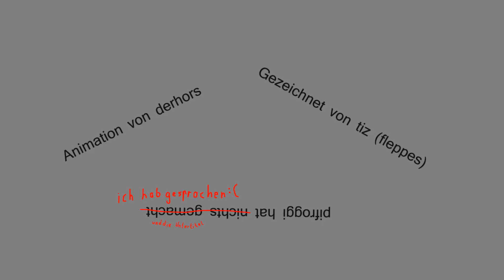GEWINNSPIEL IM TITEL !!!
Alle Informationen zum Gewinnspiel in der Beschreibung und auf Facebook!

Um zu gewinnen müsst ihr nur unsere Facebookseite liken und die richtige Antwort auf folgende Frage in die Kommentare unter dem entsprechenden Facebookbeitrag posten:
Welches Spiel ist im Gewinnspielvideo beschrieben?
Ihr könnt eines der folgenden Spiele gewinnen (auf Origin bzw. Steam):
(Ab 12)
- Burnout Paradise: The Ultimate Box
- Populous
(Ab 16)
- Mirror's Edge
- Alarmstufe Rot 3: Der Aufstand
(Ab 18)
- Dead Space
- Crysis 2 Maximum Edition

Teilnahmebedingungen:
- Ihr müsst mindestens 12 Jahre alt sein.
- Falls du der Gewinner bist und ein Spiel ab 16 auswählst, dann müssen wir deinen Personalausweis sehen. Deutsches Recht und so.
- Das Gewinnspiel beginnt sofort und endet eine Woche später (also am 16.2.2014, 15:00 Uhr)
- Der Preis wird am 16.2. verlost.
- Der Gewinner wird zufällig unter allen richtigen Antworten ausgelost und über Facebook benachrichtigt.
- Der Veranstalter des Gewinnspiels ist Crafted Comedy
- Die erhobenen Daten werden nicht an dritte weiter gegeben und nach Beendigung des Gewinnspiels und der Vergabe des Preises gelöscht.
- Crafted Comedy behält sich das Recht vor, das Gewinnspiel anzupassen, zu ändern oder abzubrechen, falls die Notwendigkeit besteht.
- Die Teilnehmer erklären sich damit einverstanden, dass Crafted Comedy im Gewinnfall Ihren Namen auf Facebook postet.

Wir sind sozial! Folge uns!